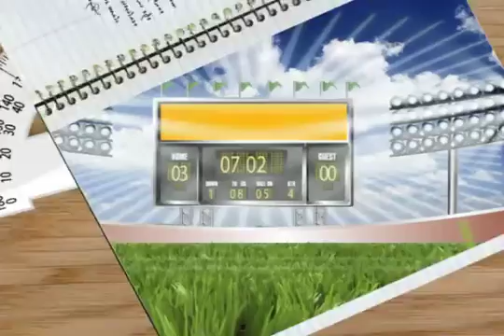OTM_Final_Reel1